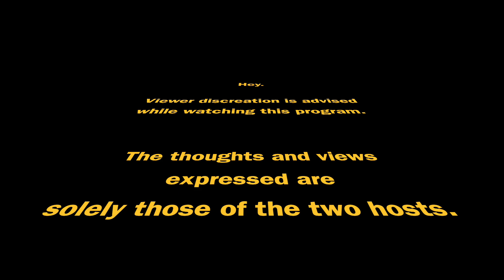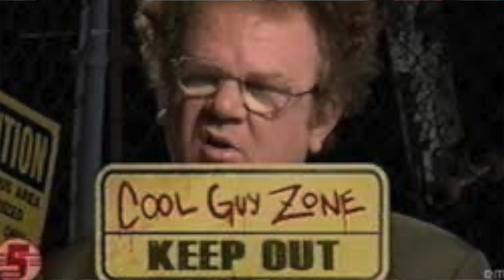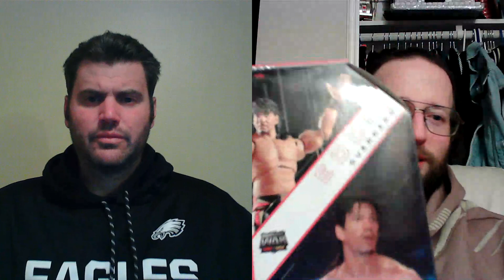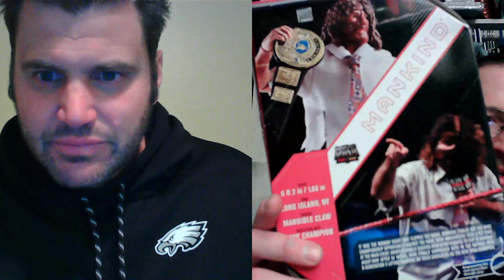Waveroom of the Future and Fashion For Ugly Guys: SONGBIRD APOSTLE 30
Apostle had the idea to use a new software, Waveroom, to record. Will Songbird get his end to work? Also, Apostle gives a breakdown of Complexcon.

USED THESE FREE BEATS BY:    • FREE Old School Dark Rap Beat / Cutth...